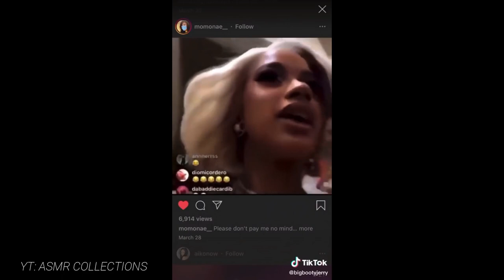Cardi B Funny Tiktok References